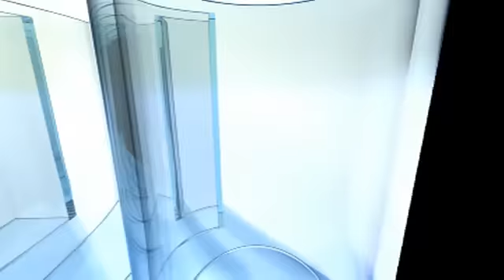Nicole Bus - Jerusalem (live @ AVRO Roodshow)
Dutch artist Nicole Bus is a guest in AVRO Roodshow on Radio 2. She plays an acoustic performance of her new single 'Jerusalem'.